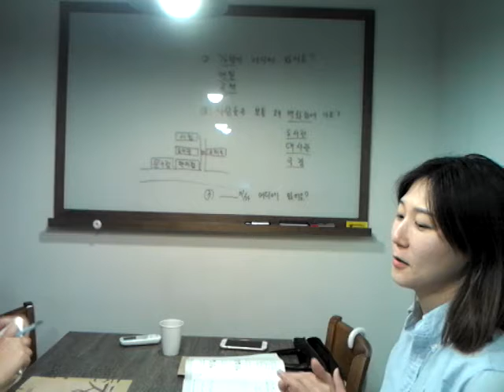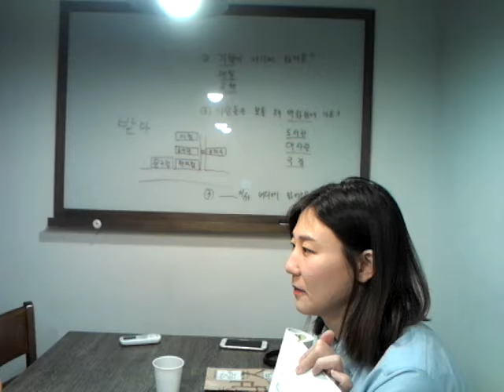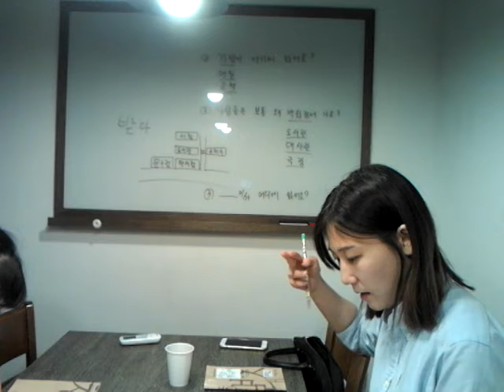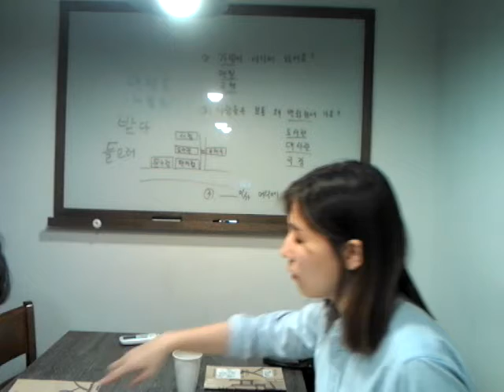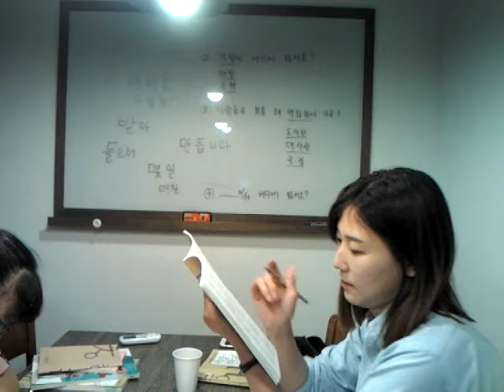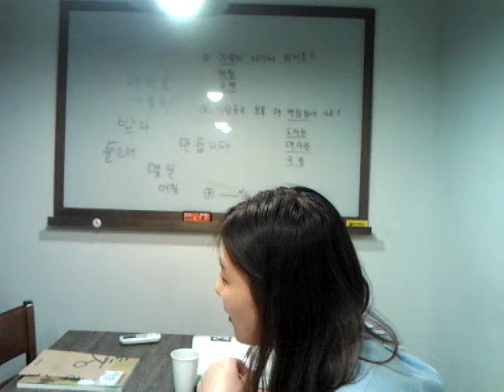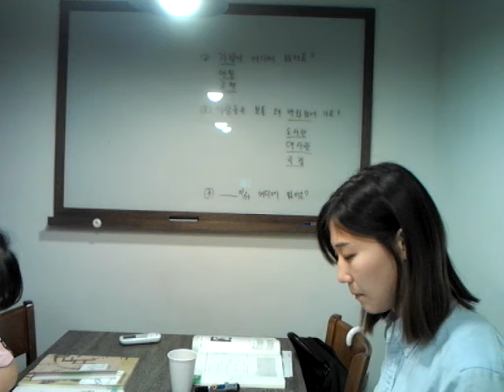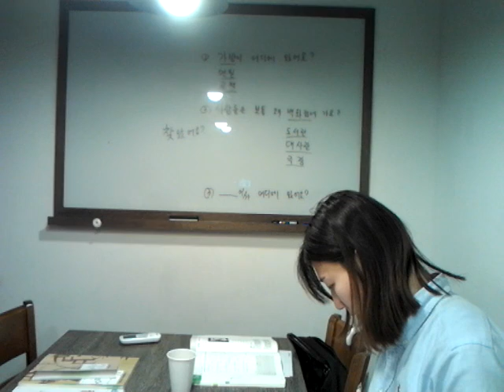[tutor-k] #19 수잔씨를 만나러 사무실에 갔어요